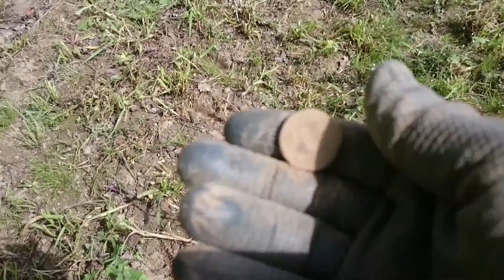В поисках монет во Франции № 41 Монеты и серебренное колечко